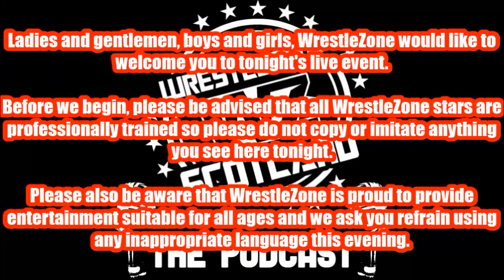The WrestleZone Podcast | Episode 3 | 'Aberdeen Anarchy' (13 May 2023) Recap